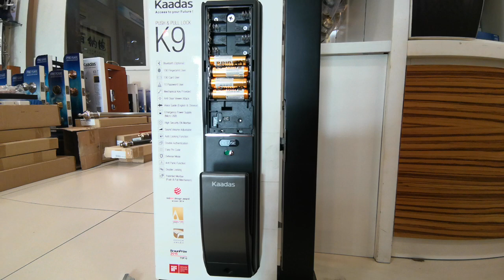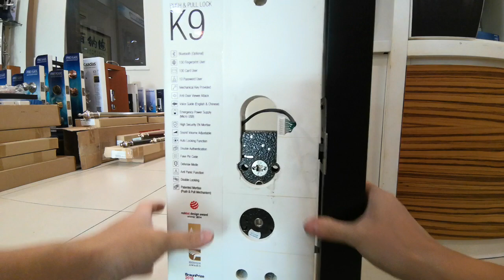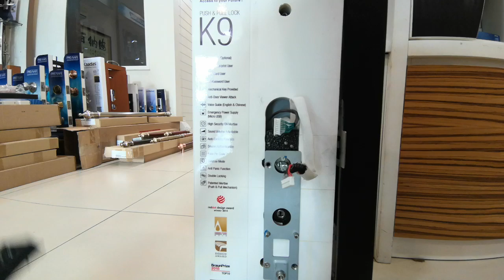Kaadas K9 Rather Use Short Square Bar Than Long Square Bar